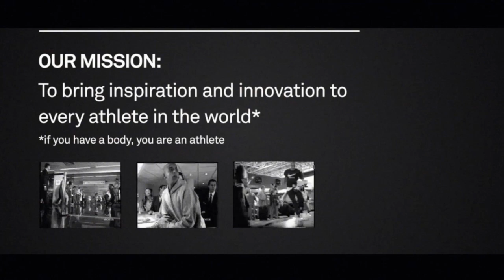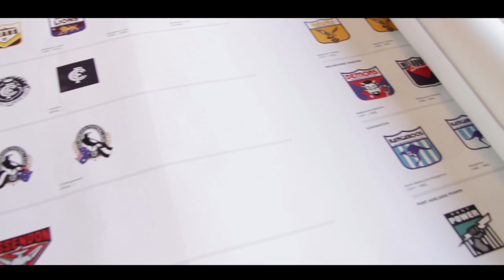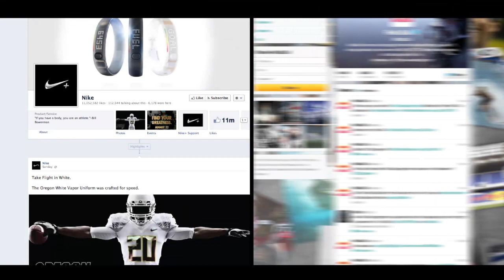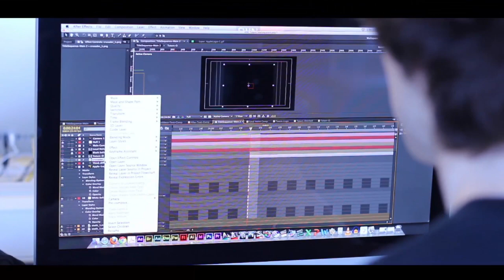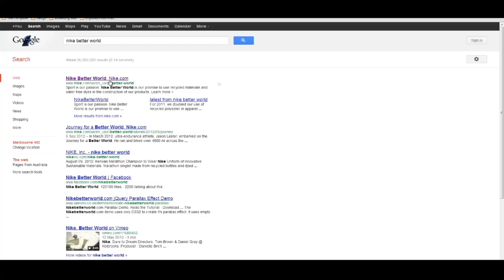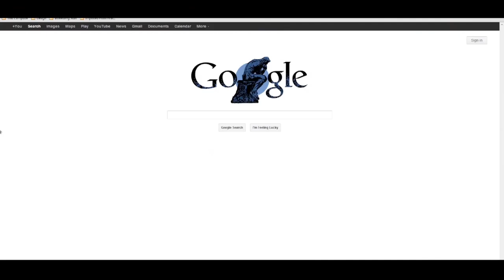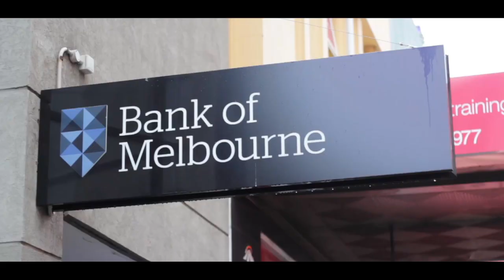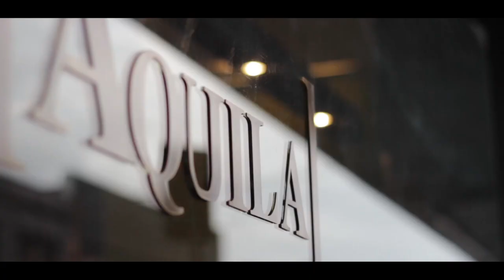'Totem' Documentary (Preview)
Apple, Coca-Cola, Harley-Davidson, Disney, Nike and McDonalds are brands that have stepped into a place where the power of the narrative has replaced the product and the idea of the brand has become everything. Brands such as these have managed to replace a culture of needs with a culture of desire and worship. In this process of cultural transformation the world of branding has taken refuge in the world of sacred and assumed almost religious dimensions. Brands have become modern-day totems—commercial idols around which a meaningful existence is formed. This, in return, has triggered the emergence of what has now been referred to as 'consumer religion'. By exploring the religious dimensions of branding, this documentary will argue that branding is not only a marketing concept, but also a system of belief that is integral to our culture.

Based on the work of Dr Gjoko Muratovski.